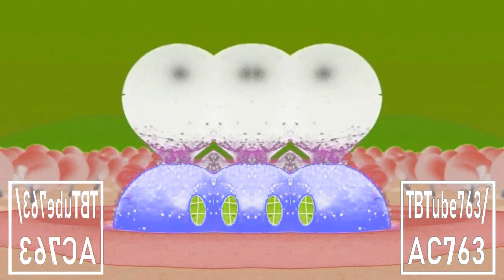Mickey Mouse Clubhouse Theme Song in G Major 167 {DON'T BLOCK OR TAKE THIS VIDEO DOWN}